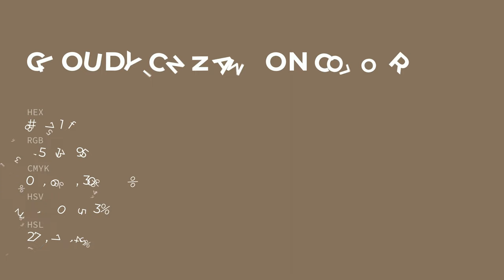Cloudy Cinnamon color 87715f hex color - Brown color - Cool color 87715f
What color is Cloudy Cinnamon ? 87715f hex color - Brown color - Cool color 87715f

Hex 87715f Color Code is also known as Cloudy Cinnamon color.